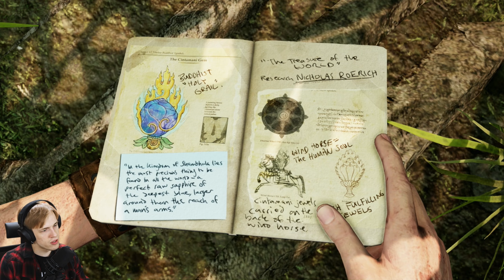Marco Polos Skelett-Crew 🚂 Uncharted 2: Among Thieves #04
Let's Play: Uncharted 2: Among Thieves #04 [GER] - Marco Polos Skelett-Crew
[Deutsch ▪ JonasZockt ▪ Facecam ▪ PS5 ▪ 1440p@60fps]

🎮Infos zum Spiel:
Nathan Drake wird in eine weitere Schatzsuche verwickelt, welche natürlich in lebensgefährlichen Kletterpartien, Verrat und einer Menge Schießereien endet! Zusammen mit Sully und Chloe geht es durch Istanbul, queer durchs Himalaya und den Dschungel von Boreo. Was wir dabei alles so erleben, wer auf der absoluten Shitlist landet und wen wir gerne auch außerhalb unserer Abenteuer bei uns behalten, finden wir gemeinsam in diesem LP heraus!

Ursprünglich am 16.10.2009 auf der PS3 erschienen, spielen wir hier die 2015 erschienene Remaster Version für die PS4 enthalten in der Nathan Drake Collection. Entwickler Naughty Dog und Publisher Sony Interactive Entertainment haben sich auch diesmal nicht lumpen lassen und eine der besten Single Player Action Adventure Erfahrungen für die Playstation zusammengebastelt. Dafür sprechen z.B die vielen Auszeichnungen, die dem Spiel unteranderem schönste Grafik und bestes Action Adventure 2009 attestieren. Das werden wir natürlich überprüfen!
🎮Knallharte Fakten:
▪ TITEL: Uncharted 2: Among Thieves
▪ ENTWICKLER: Naughty Dog
▪ PUBLISHER: Sony Interactive Entertainment
▪ SYSTEM: PS3, PS4
▪ RELEASE: 16. Oktober 2009